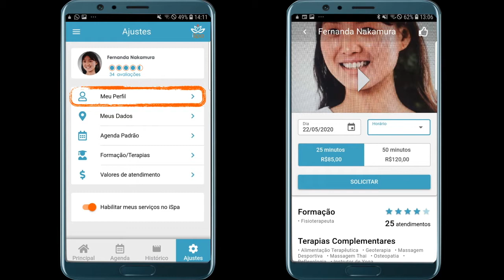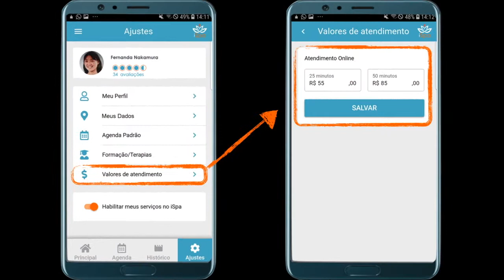Aplicativo iSpa PRO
Tutorial para o aplicativo iSpa PRO -  sala virtual para atendimentos online.

Para PROFISSIONAIS formados em fisioterapia, massoterapia, nutrição, naturopatia, naturologia, educação física, psicólogia, entre outros.

O aplicativo iSPA é para clientes /o ISPA PRO é para profissionais de bem estar.